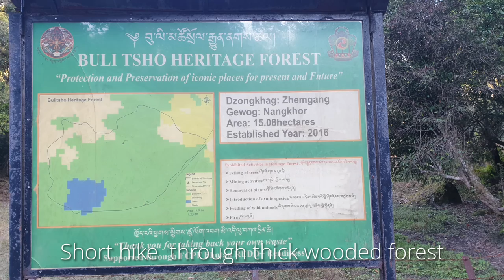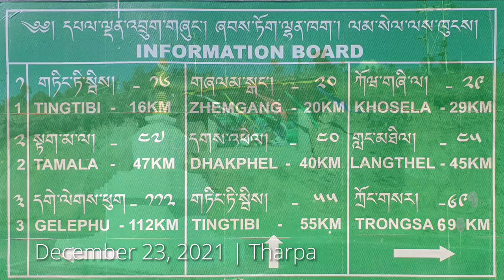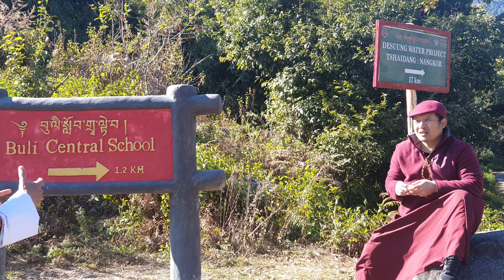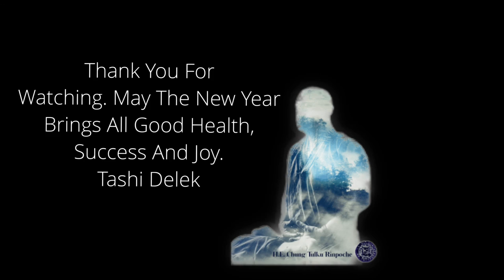Nyekor 2021| Annual Pilgrimage With Our Guru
Many fantastic stories have been told about Buli Tsho, but one has to see it to believe it. This must have been in the minds of everyone. The opportunity came when Chung Trulku Rinpoche invited a small group of his students to join him for his Annual Puja at his birth place in central Bhutan under Bumthang district called Dhur. We were the fortunate ones to be on his invitee list and, without hesitation, we jumped in. It was not difficult to convince the group to plan a diversion along the journey and visit Buli Tsho as we drove from Thimphu to Bumthang. All it needed was to convince Rinpoche, and to our surprise, Rinpoche was as keen as the group to take this deteur.

Please enjoy this video presentation, snippets of our experience. We hope to share and transport each and everyone of you what our Guru has blessed us with - the magic, the wisdom and everything else that no words can describe.